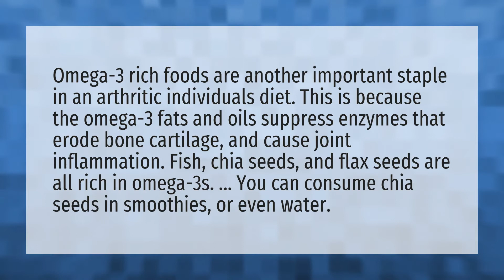Is Chia Seed bad for arthritis?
Chia Seeds Eat • Is Chia Seed bad for arthritis?